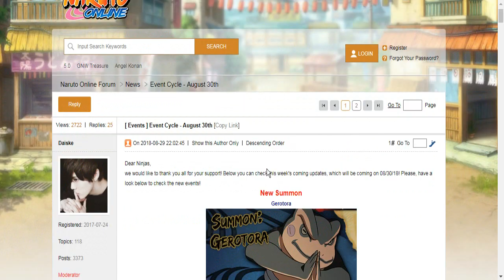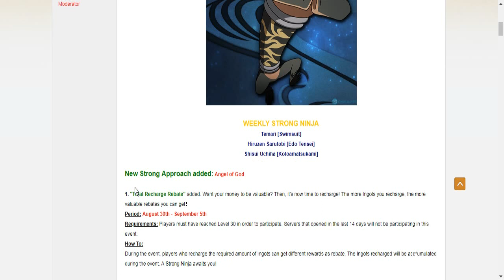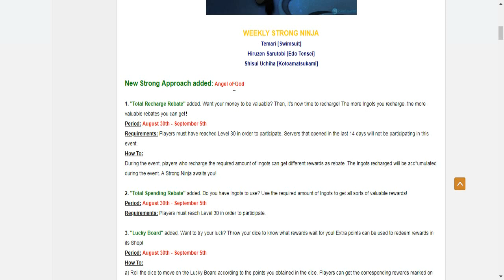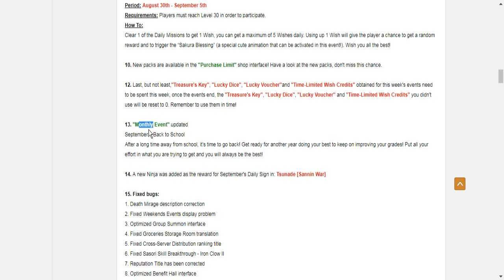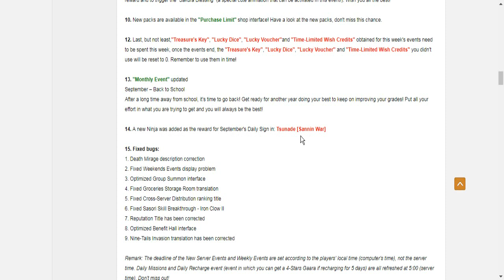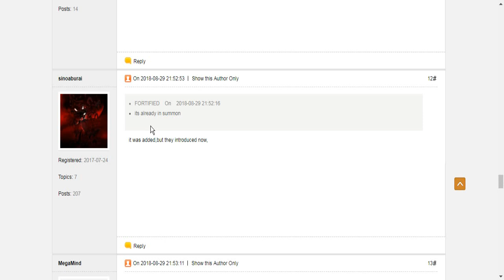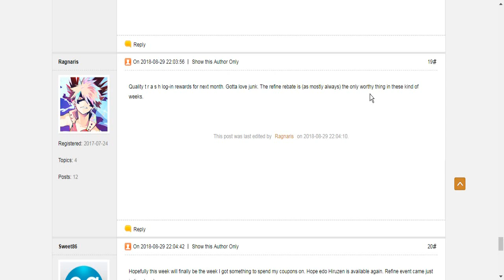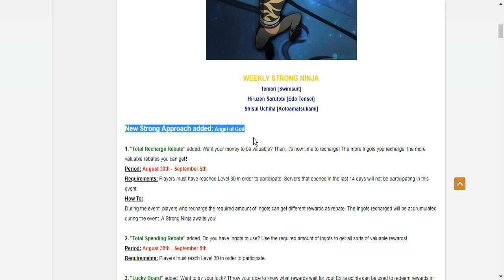Ивенты наруто онлайн 30.08.2018